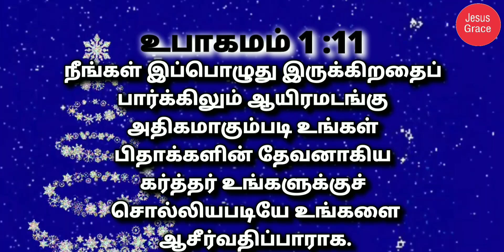இன்றைய வேத வசனம்/ Today's Bible Verse/Bible Verse/ Jesus Grace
Now remember God is not a liar and even though we often lack faith he still carries out His promises. Sometimes it won't be for several generations but God is always faithful. So Moses was reminding the Israelites what God had done for them and urging them to rededicate their lives to Him. have a nice day Daily Bible verse Jesus Grace